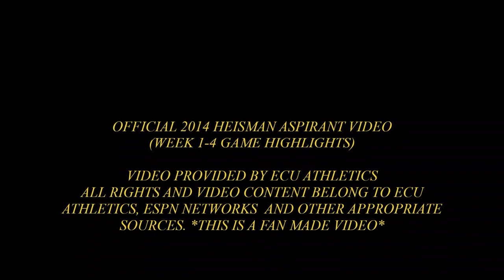Best of Shane Carden (Highlights) II 2014 ECU Football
Best highlights from the 2014 Heisman Aspirant, Shane Carden, throughout the 1st quarter of the season.